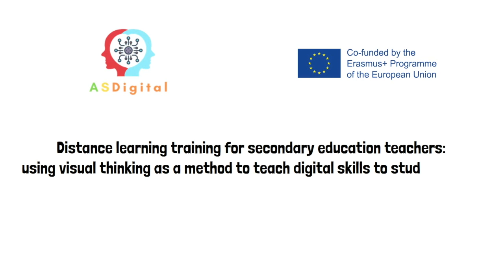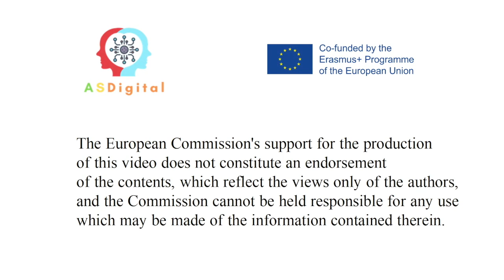Techniki oddychania. ASDigital